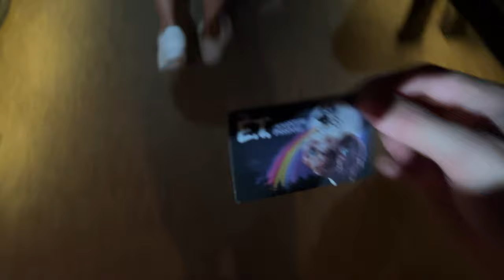FUI NO PARQUE DA UNIVERSAL NO ESTADOS UNIDOS 🎡🇺🇸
Eai galera eu sou o Rodrigo e este é mais um vídeo no canal.
Estou começando meu canal no intuito de mostrar para vocês muito entretenimento, vlogs, trolagens etc.

🔔 E não esqueça de ativar as notificações para não perder os vídeos!